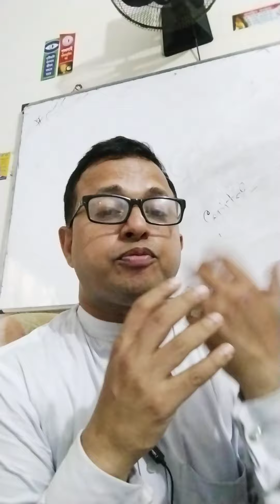Labour law শ্রম আইন ২০০৬#শ্রম আইন এর পটভূমি, উদ্দেশ্য এবং শ্রমিকের স্বার্থ সংরক্ষণ কতটুকু হয়েছে?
আমি এই চ্যানেলটি আইন শিক্ষার্থী এবং আইন জানতে আগ্রহীদের প্রতিনিয়ত চাওয়াগুলি পূরণ করার জন্যই চালু করেছি |
আপনাদের যদি করনো প্রশ্ন বা মতামত থাকলে আমাদের কে জানাতে পারেন ।
আমাদের সাথে সরাসরি যোগাযোগ এর জন্য আমাদের কল করতে পারেন আমাদের মোবাইল নম্বরে 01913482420
তাছাড়া আমাদের ফেজবুক পেজ বা গ্রুপ এ অ্যাড হতে পারেন

ধন্যবাদ
এডভোকেট নজিবুল্লাহ বিপু
এডভোকেট নারায়াণগঞ্জ জজ কোর্ট
প্যানেল ল'ইয়ার,অগ্রনী ব্যংক লি: